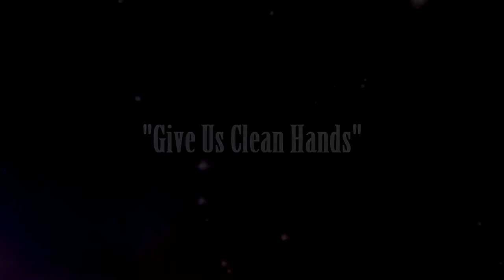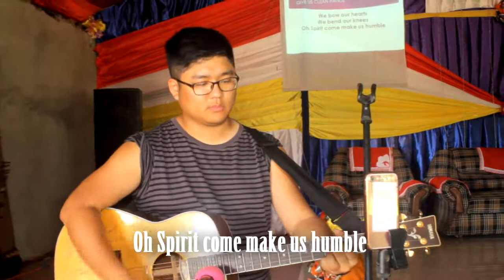Koreans Worship Team SONG Give us clean hands